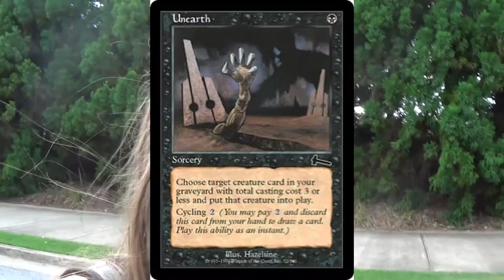100th video and 100 sub special — New Project and Channel Announcements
Can you believe that we're already at 100 videos and well over 100 subscribers now? I'm sorry that this special is so late, and I plan on making up for this not being an actual game of Magic when I can.

In the meantime, here's an idea that I've been brewing for quite some time, about a year: a card game, made by myself, that is dedicated to charity. Before too long, I woul dlike to start a Kickstarter fund to get this project off the ground in terms of actual production, but first the idea, the cards and mechanics themselves. I'll include a link below to said Kickstarter as soon as it is ready, which will be after much more brainstorming and playtesting.

Lastly, although I forgot to include this in th video, I would like to do an event where I communicate with you all to get suggestions for what should and should not be in the game itself. More announcements on that are forthcoming, and other videos will make the times are forums clear. Even though we're so early in the process, I still could use all of the help that I can get. I'd also like to decide on to which charity the proceeds will go, but I have that list narrowed down fairly well, I think.